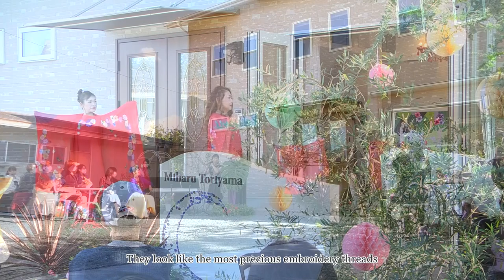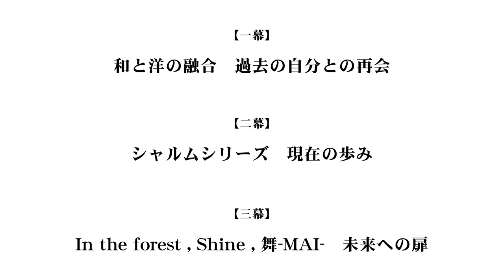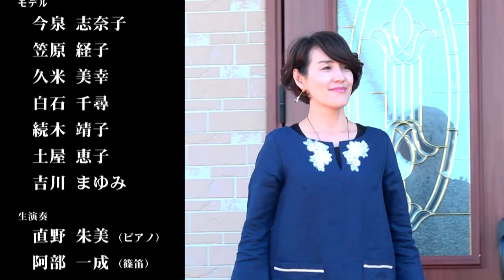Miharu Toriyama コレクション 2021 未来への扉 〜In the forest, Shine, 舞 -MAI- 〜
Miharu Toriyama ウェブサイト
＊コレクション2021新作の販売ページを近日公開予定です。

３つの物語 〜In the forest, Shine, 舞-MAI-〜

鳥山美春が手がける舞台
祈りを形にした舞台「あ（明）ける。」
2021年12月26日（日）公演決定！

Miharu Toriyama 2021 Collection "Open the Door to Your Future" ― “In the forest”, “Shine”, and “Mai -dancing-” ―

Models
Shinako Imaizumi
Noriko Kasahara
Miyuki Kume
Chihiro Shiraishi
Yasuko Tsuzuki
Keiko Tsuchiya
Mayumi Yoshikawa

Musicians
Akemi Naono (Piano)
Kazunari Abe (“Shinobue”, traditional Japanese bamboo flute)

Music
“Soshin” composed by Kazunari Abe
“Glitter of life” “Meguru Kisetsu [The Seasons Come and Go]” composed by Akemi Naono
...and others

MC
Akiko Manabe (Learn)

Fragrance effects
Yoko Tsukamoto (natural garden makahou)

Hairstylist / Kimono dressing
Yuka Ozeki (Beauty Salon Tiara)

Makeup artist
Chiemi Abe (Beauty Salon Warm Hands)

Camera Department / Sound Department / Film Editor
Masataka Jinno CACTUS Inc.

Produced by TSUBASA Project – With our original fabrics, let us bring you the Wings to fly –

Director / Costume Designer
Miharu Toriyama

Photographer / Graphic Designer
Hako Kokubo

Painter
Yuko Hirata

Translator / English Subtitles
Shinako Imaizumi

Coordinator
Mayumi Yoshikawa

Venue Decor
Yuki Okano (Belle Rose)

Picture Framing of the original fabric “In the forest”
Harumi Hoshika (Poppo Jiiji)

Corsages
Kyoko Fukagawa

Assistant
Yoshie Toriyama

Producer
Yasuko Tsuzuki

Special thanks to:
Matsushimagumi Co. (Building)
Garden (Garden Design)